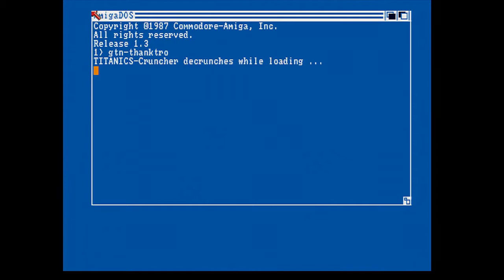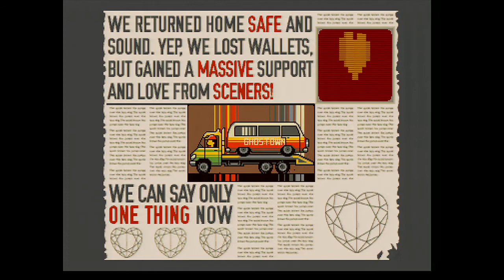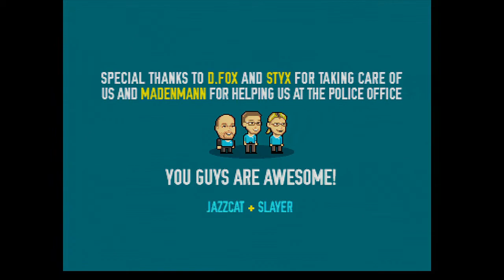Thanktro by Ghostown c/o Blueberry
3rd place Revision 2016 Amiga Demo Compo